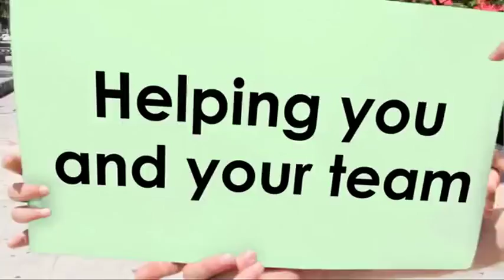Children’s Ministry Local Training | Bel Air MD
Oak Grove Baptist Church
2106 Churchville Road 21015
Bel Air, MD
May 6, 2017
9am - 12:30pm